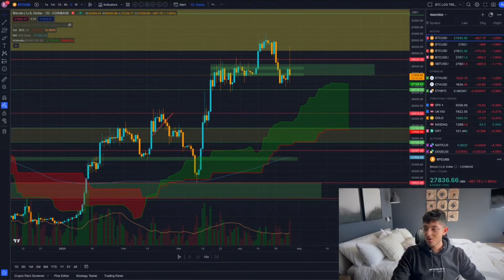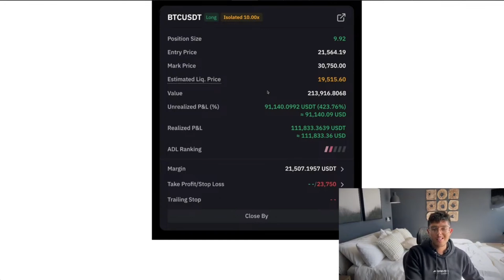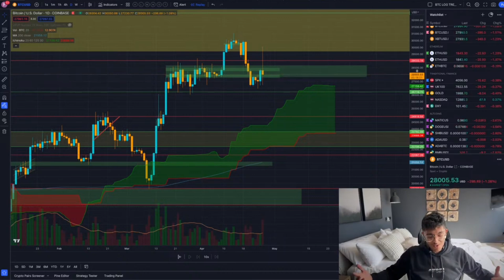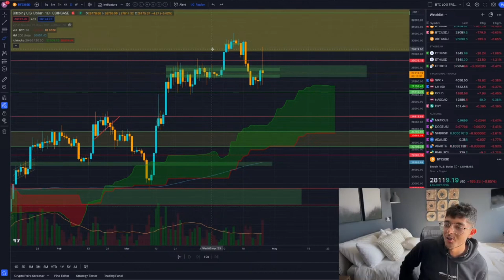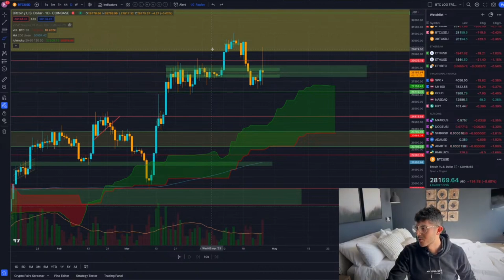BITCOIN: This Will Change How You See BTC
This Bitcoin and Cryptocurrency trading analysis applies to various exchanges. Tackling questions like if Bitcoin can reach all-time highs again or how low BTC will crash. Things like the lightning network have provided huge improvements for BTC and while it is true that others like Roger Ver with Bitcoin Cash (bcash) may disagree, I do see these blockchain technology innovations to be very bullish fundamental signs for the space.

Cryptocurrency is an unregulated digital currency, not a legal tender and subject to market risks.

This bitcoin market trading analysis applies to various exchanges, including Bybit, Bitget and Binance. Tackling questions like if Bitcoin can reach 20k again and if we will be seeing a crypto currency market recovery this year.

- Sami Loyal

 By using any of the exchange links on this page, you confirm that you are not a citizen or resident of the UK, USA, or any other country where cryptocurrency exchanges are restricted or blocked